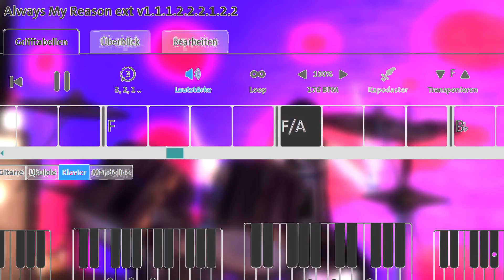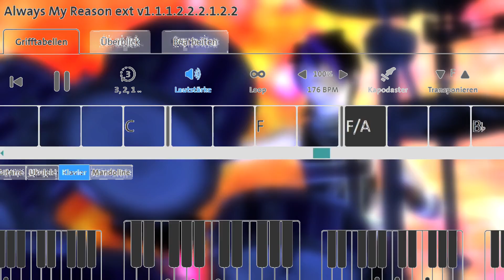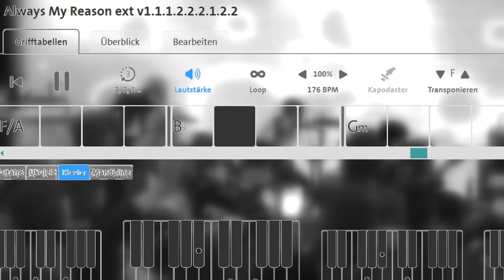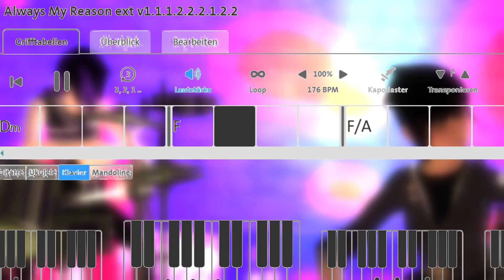Always my reason (Ai generated)